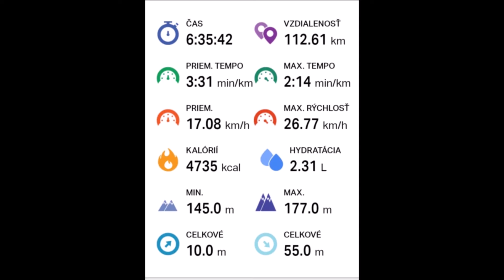bike Danube KN- Gabčíkovo-KN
cycling
Ceky & Pepino